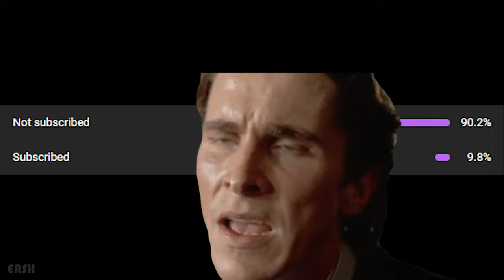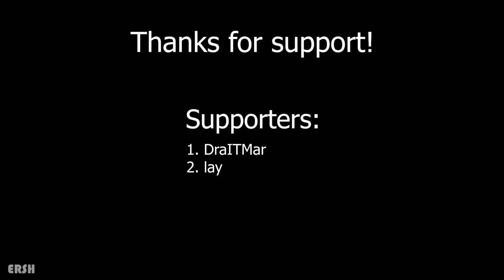The BMP-2M Hitman experience